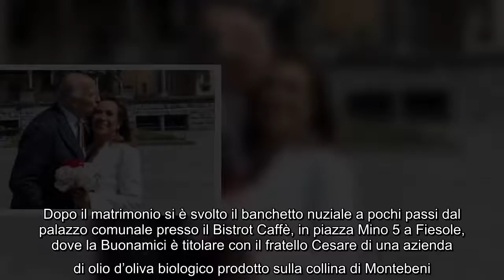Cesara Buonamici sposa Joshua Kalman dopo 24 anni insieme, gli ospiti vip della cerimonia